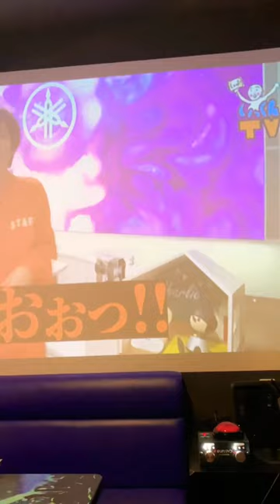誰でもELT持田香織の歌声になれるマイクをヤマハが開発🎤解説動画だよ〜